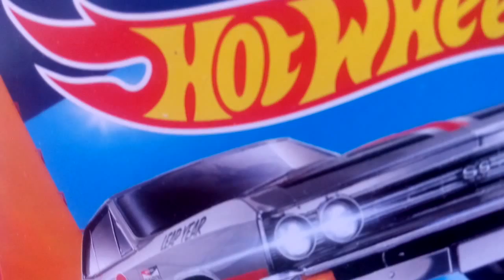BAD. White paint on NUMBER 29.... :('67 CHEVELLE SS 396 - LEAP YEAR - Hot Wheels 2016 - 92/250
'67 CHEVELLE SS 396 - LEAP YEAR - Hot Wheels 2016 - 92/250

BAD White paint on NUMBER 29. :(